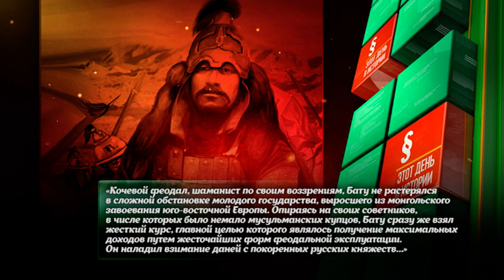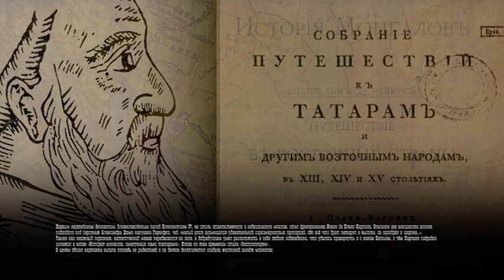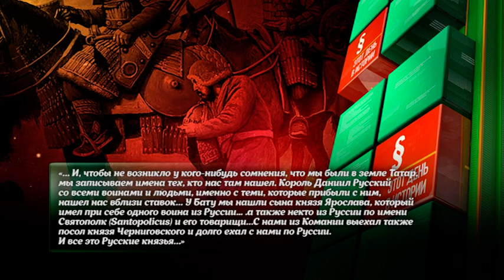ПУТЕШЕСТВИЕ ПЛАНО КАРПИНИ